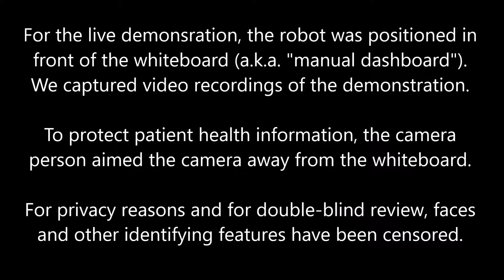Robotic Assistant in the Coordination of Patient Care - Demonstration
From: Paper published at Robotics: Science and Systems 2016.
Title: Robotic Assistant in the Coordination of Patient Care
Authors: Matthew C. Gombolay, Xi Jessie Yang, Brad Hayes, Nicole Seo, Zixi Liu, Samir Wadhwania, Tania Yu, Neel Shah, Toni Golen, and Julie A. Shah